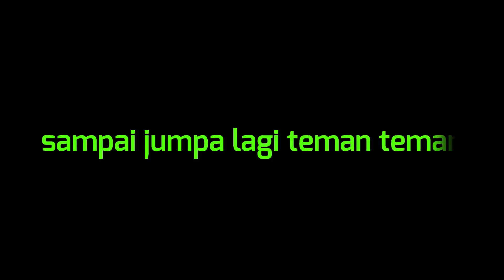animal sounds !! sapi-kambing-angsa-bebek-jerapah-keledai-kuda-panda-gajah-singa-macan